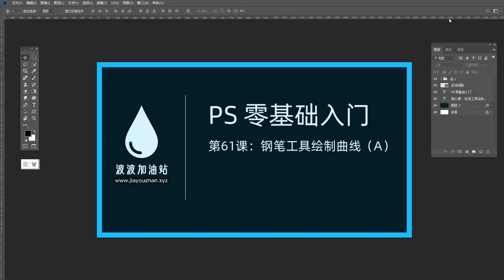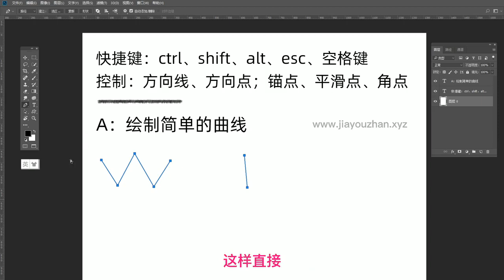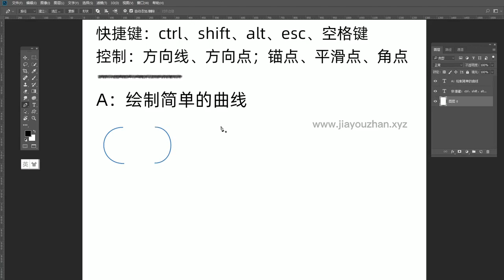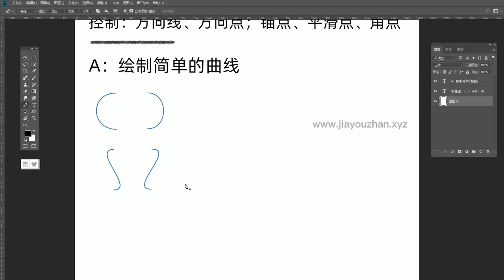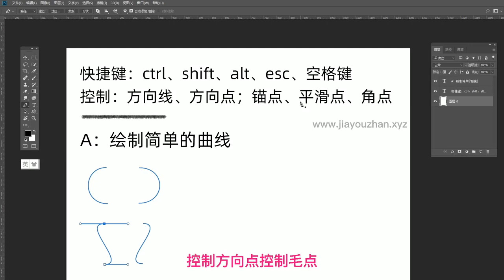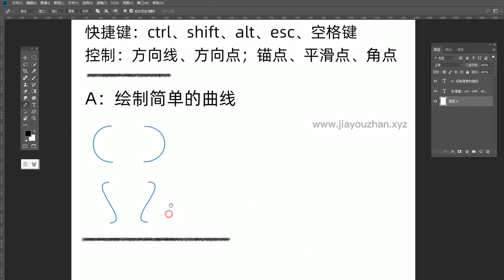Photoshop tutorial Photoshop photoshoptricks photoshoptutorial photoshopediting #170